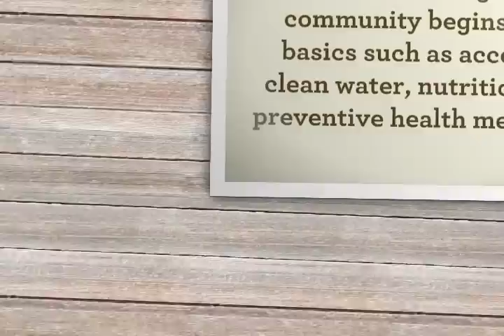Public Health, Meet the World Stage - Peace Corps